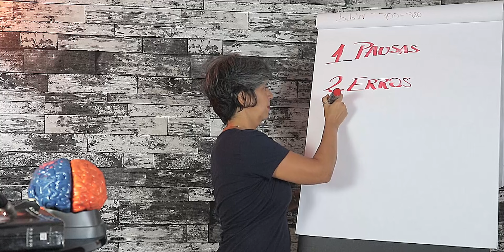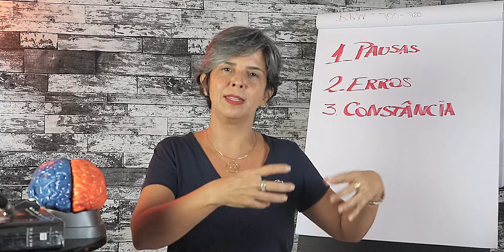3 COISAS QUE VOCÊ PRECISA SABER PARA REDUZIR O TEMPO DE ESTUDO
Adquira hoje por R$ 19,90
30 exercícios práticos para exercitar o seu cérebro e triplicar sua velocidade de raciocínio e foco.
Ideal para adultos que precisam manter o foco nos estudos.

Entre no grupo VIP para receber AVISOS sobre sessões experimentais e ofertas exclusivas.